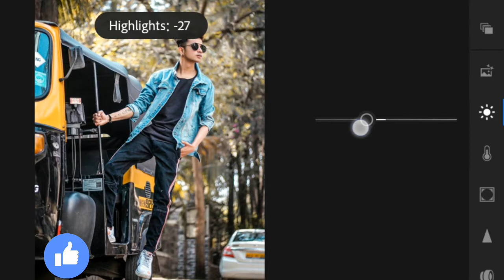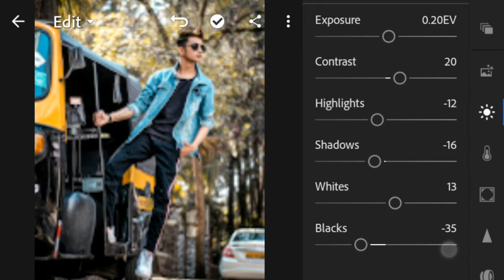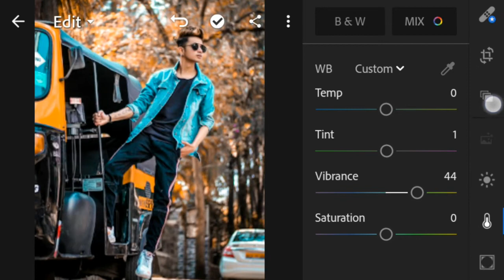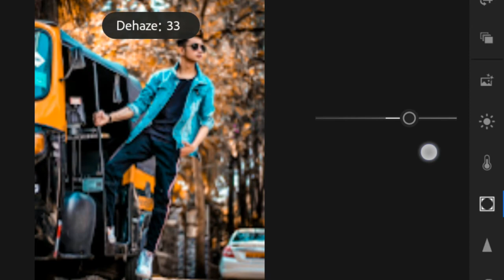Lightroom dark effects photo editing || Instagram viral photo editing || Lightroom photo retouch